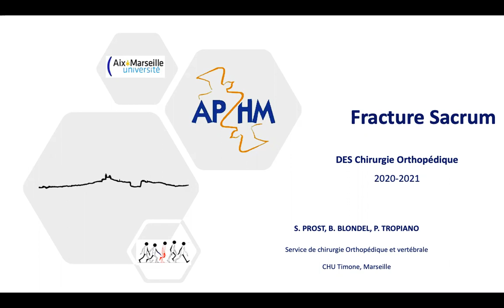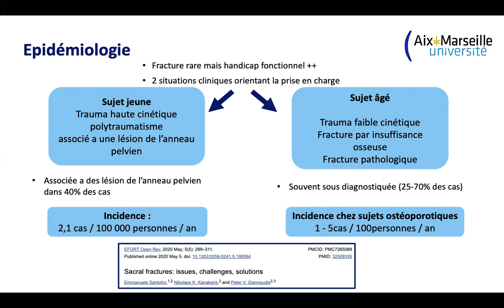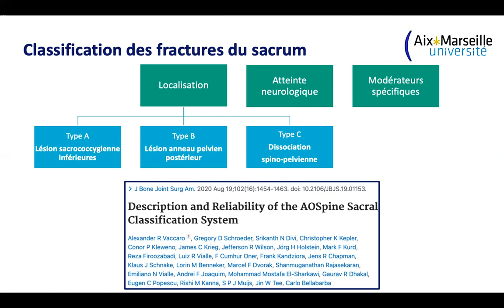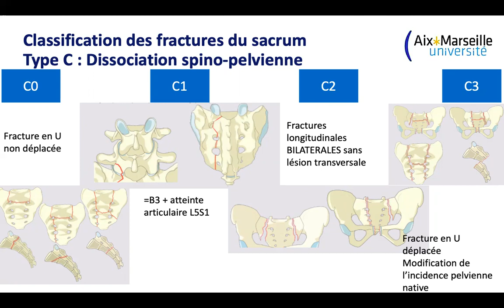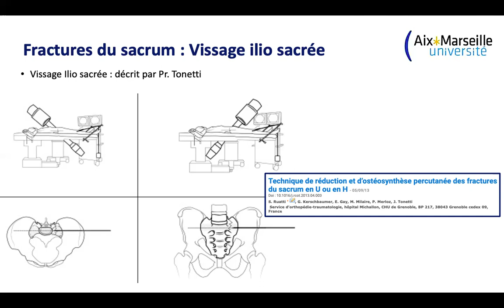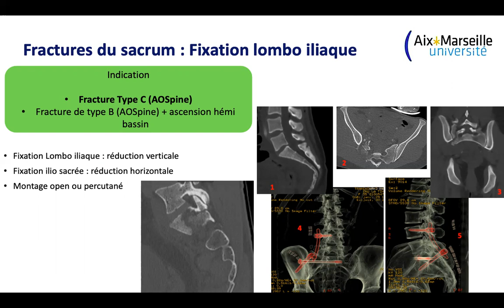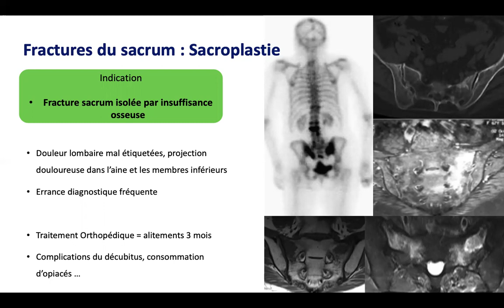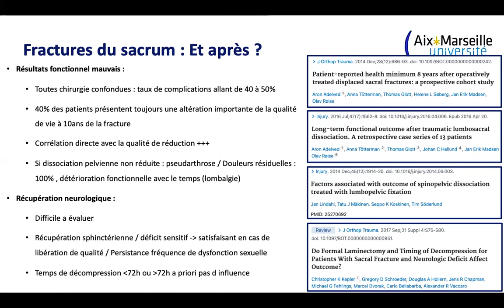Fracture du sacrum, Dr Solene Prost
Le Dr Solene Prost, Sce Prs Tropiano et Blondel, vous présente un cours sur les fractures du sacrum